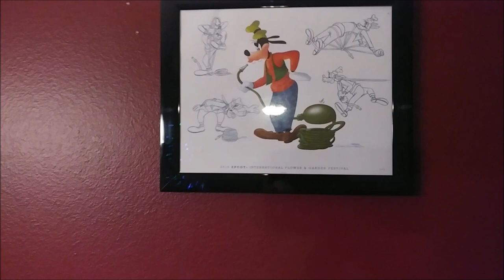DISNEY GIVEAWAY (Closed) | 200 SUBSCRIBER Special | 12/7/2017 // TopHatAndEars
Please watch to see how to win. A big thank you to everyone that has helped us get here so far! Let's Trim our Christmas Tree.

We're a family of 5 living life to our fullest while supporting our love of Disney, Family, and Hydrocephalus Awareness.

What are your favorite or Worst Disney things? Is there a special Disney topic you'd like us to talk about in a future video? If there are any questions you may have about either Disney, Hydrocephalus, or our Family...Leave us a comment and we will answer and may even create a video to help answer your question(s).

"Remember, every day is extra special when you make it a magical day."

to stay informed of all of our Favorite Disney Things so that we can hopefully help you have an extra magical experience on your next Walt Disney World Vacation.

SWAGBUCKS:

can get Target Gift Cards (1st $25 one each month is 2200 points, then 2500 points after that) which can be redeemed at Target for Disney Gift Cards or get Paypal money to put towards a Disney trip, please click on the link below and sign up.

A promotion is out where if you earn 300SB in the first month, you'll get an additional 300SB as a bonus (only valid on the first 300SB you earn). That mean earn your first $3 (300SBs) get $3 bonus..1 penny per point.

Also, another site I like is SHOPKICK which is an app where you can get points for scanning items in store, If you scan your first item within 7 days of signing up, we both get a 250 point bonus.

PERKTV: Get points to redeem for gift cards while watch videos.

All these have helped me get most if not all of my trips paid for so not true out of pocket money is used. Hopefully they can help you as well. If you need and help with any of these sites, please message me. I will be doing a video soon on these sites to help those that want to try them, get better use to using them.